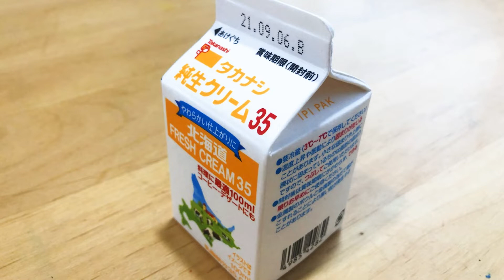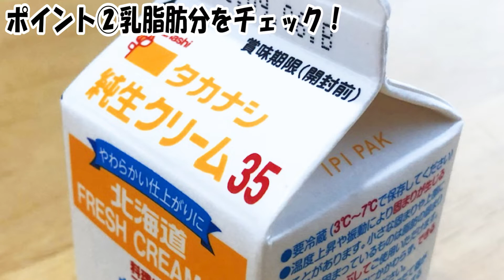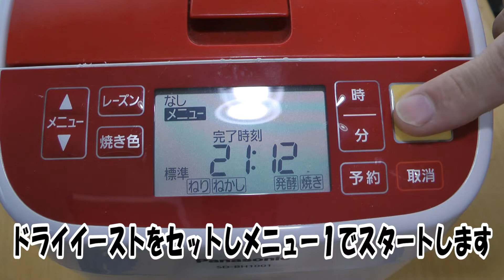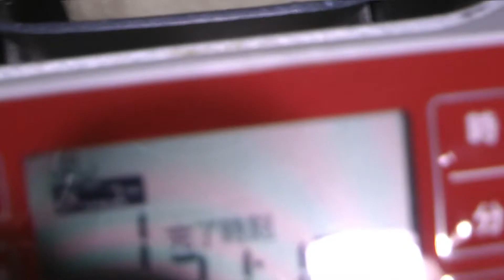【ホームベーカリー研究所】‹プロが考える生食パン›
【クーロンヌくんのホームベーカリー研究所】
パン職人クーロンヌくんがホームベーカリーを使って、
おうちでも美味しいパンがつくれるようにお手伝いいたします！

使用しているホームベーカリーの機種：Panasonic　　SD-BH1001（１斤タイプ）
＊ドライイーストの自動投入タイプになってます
＊メニュー設定はどんな機種でも対応できるように、一番基本となるメニュー１を使用します。

～プロが考えた生食パン～　＝（　）内はベーカーズパーセント

強力粉　　　…２５０g（１００％）　◎
グラニュー糖…　２０g（　　８％）　◎
食塩　　　　…　　５g（　　２％）　◎
ドライイースト…　２g（０．８％）　◎➡サフ　インスタントイースト赤
無塩バター　…　２５g（　１０％）
生クリーム　…　８０g（　３２％）
水　　　　　…１２０g（　４８％）
練乳　　　　…　１０g（　　４％)
◎＝クーロンヌの店頭で購入可能です！かなりお得なので是非！

【クーロンヌくんからのアドバイス！】
専門店による高級生食パンブームも一過性ではありましたが、あの味が生食パンという誤解のままだと思われるのもパン業界に携わるものとして見過ごすことはできない！
ということで、家庭でも作れる本当に美味しい「生食パン」を考えてみました。
配合さえ守れば、特に難しいポイントもない家庭でも簡単なパンです。
強いていうならば生クリーム選びを間違えないようにすることくらいですね。。

今回は生クリームの乳脂肪３５％を選んでおりますが、４０％～でも配合変えなくても問題はなかったです。少々値段が高くなりますが、、

巷の高級生食パンはもう少し甘めの配合かなと思います.
砂糖１０％～かなと。それも悪くないですが、頻繁に食べるには甘さも程々がよいです。
練乳のコクと甘味が多少加えてるので、基本はこの配合で良いと思います。
が、お好みで１０％～１２％くらいでも！

【生クリームについて】
乳製品の中でも生クリームは、実はとてもパンに適した原材料なのです。
その効果としては、パンの耳の部分つまりクラストがとても柔らかくなります。
配合量によりますが、沢山配合すればそれだけクラストが柔らかくなります。
また、日持ちにも貢献しますし、当然味も良くなります。

生クリームにも、牛乳と同じようにいくつかの種類があります。
簡単に言うとその違いとは、乳脂肪の量に関係してきます。
牛乳の場合で、一リットル中乳脂肪の割合は３．５％程度でしたが、生クリームはと言うと、通常洋菓子で使用するものでは、一リットル中４５％程度と、牛乳の約十倍もの乳脂肪が含まれています。
乳脂肪は、パンに乳製品を使用する上では、極めて重要な役割を果たすのです。
牛乳の場合は、パンにコクのある香りをつける目的で使用しますが、生クリームの場合は、香りは余り強調されず、むしろパンをしっとりソフトにする目的で使用します。
使用する配合割合は、５％入れるだけでも効果が出てきます。
これを２０％程度配合すると、耳までソフトなブレッドとなります。
しかし、３０％　４０％とあまり使いすぎると、今度は内層つまりクラムのネトネトしたパンになります。
使用する上限は３０％くらいまでとした方が、最大限に効果を発揮できると思われます。

また、使用する生クリームの種類ですが、当然乳脂肪が多い方が味は良くなりますが、価格が牛乳の５倍以上になる為に、完成品も高く販売する事になります。

生クリームの種類の中には、練り込み用として乳脂肪の替わりに植物性脂肪が使われている物がたくさん出回っています。
全てが植物性脂肪の物や、２０％が乳脂肪で２０％が植物性脂肪で合計脂肪が４０％と言う物もあります。
さらには５対３５％やら１５対２５％など、さまざまな物が出回っています。
一般的に乳業メーカー　（森永・明治・雪印など）　が出している生クリームは、主に洋菓子店向きなので、味を尊重した乳脂肪の多い物が多いのに対して、油脂メーカー　（アデカ・ミヨシ・リーバなど）が出している生クリームは、製パンを意識している事が多い為に、コストを抑えながらも生クリームの効果を出せる物として、植物性脂肪を多く配合したものを製品化しています。

では、使用するのはどちらが良いのでしょう？
その判断基準となるのは、やはり味です。
植物性脂肪の多い生クリームは、砂糖を加えて食べた時に、実にまずいクリームが出来ます。
これでは、正直言って美味しいパンにはなりません。
乳脂肪の多い生クリームは高価であるという理由で、植物性脂肪の多い物を使用するのだとしたら、それは使用するだけの意味が無いと思われます。
植物性脂肪の多い物でも、やはり牛乳の三倍以上の値段はしますので、それでいて完成品がまずくなるのであれば、使う意味がなくなります。
たとえ少量であっても、乳脂肪の多い物を使う方がトータル的に味が良くなりますので、生クリームを配合してソフトで美味しいパンを作ろうと考えた場合は、最低でも乳脂肪が２０％以上含まれている生クリームを１５％以上は配合してください。

更に、乳脂肪よりも植物性脂肪の多い油脂メーカーが出している生クリームは、どうしても香料や乳化剤などの余計な物が配合されています。
せっかく天然の乳フレーバーが欲しくて生クリームを配合するのに、香料などの香りが入ってしまっては台無しです。

ですから、一番お奨めなのは乳脂肪４０％以上の食べても美味しい生クリームを５％から２０％程度まで配合することです。
そして最低の目安は、乳脂肪が２０％以下の物は使用しないことです。

以上さまざまお話しましたが、これはあくまで味を良くしたいと言う観点から申し上げています。
誰も味を良くしたくないとは考えていないと思いますが、補足しますと、ただ単にパンのクラストを柔らかくしたいだけなら、植物性脂肪たっぷりの安物でも良いのです。
その点をご理解くださいね！
表現を少し変えるなら、乳脂肪が多い生クリームは、つまりは液体バターです。
そして、植物性脂肪が多い生クリームは、つまりは液体ショートニングなのです。
ですから、油脂としてのパンに対する効果は、同量配合すればどちらも大差はないのです。
しかし、バターとショートニングでは、これは味では大いに違いが出るのは明白ですよね。
このあたりを理解していただき、生クリームをどうぞご活用ください。